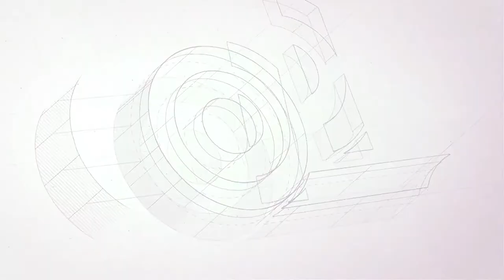DOUBLE SIDED TAPE APPLICATION - 3M™ VHB™ ACRYLIC FOAM TAPE LSE-110WF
Characteristics:

- This modified acrylic adhesive has a 1.1mm conformable foam core on both sides.
- The LSE (Low Surface Energy) range of tapes guarantees great performance on difficult-to-adhere substrates such as PP, TPO, TPE, as well as glass-filled plastics, carbon-reinforced or gel-coat composites, as well as most paints. Polyester without primer.
- Its high pressure sensitivity offers immediate part bonding.
- Excellent resistance to humidity, water, chemical agents, etc.
- Due to its transparency it maintains an invisible fixation both on smooth surfaces and on the edges.
- Long-term resistance to temperatures up to 100 ° C and short-term up to 150 ° C.
- Guarantees high initial adhesion at low temperatures down to 0 ° C on frost-free surfaces
- Viscoelastic design.
- Its excellent absorption of dynamic stress ensures stress reduction in the bonding of rigid or irregular materials.

Main applications:

- Perfect replacement of mechanical fastening methods (screws, welding, rivets, etc.).
- Eliminates the requirement to weld, rough, drill and screw.
- Employment in different sectors, transport, signage, industrial and electrical appliances.
- Recommended uses for decorative material and moldings, electronic displays, logos and identification plates.
- Assembly of doors and windows.

Related products:

- 3M ™ VHB ™ Acrylic Foam Tape LSE-160WF.
- 3M ™ VHB ™ Acrylic Foam Tape LSE-060WF.